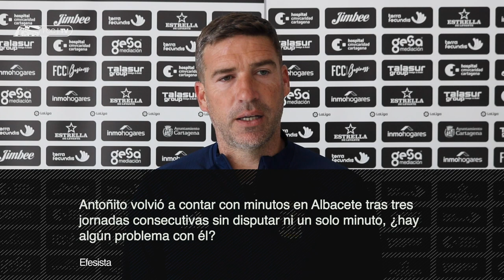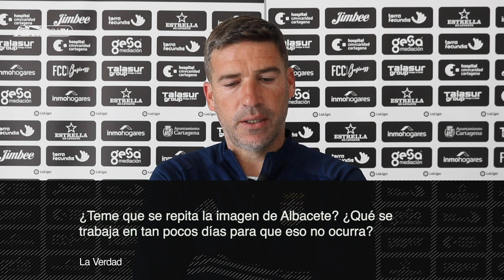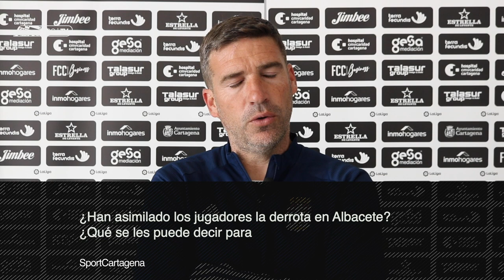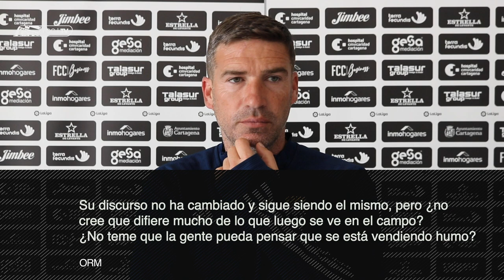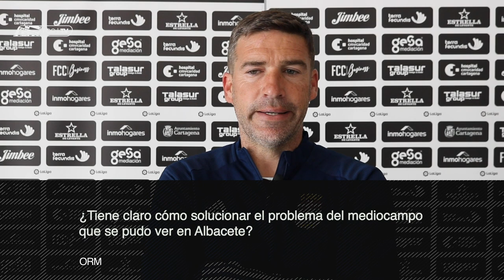Rueda de prensa de Luis Carrión - Previa Málaga CF (26/03/21)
Declaraciones del técnico del FC Cartagena previas al partido correspondiente a la jornada 31 de LaLiga SmartBank.